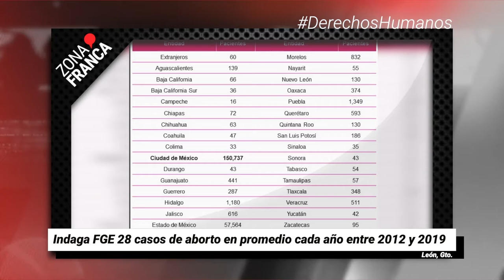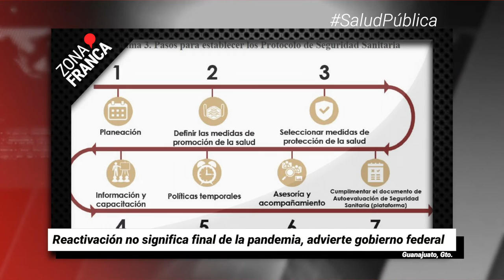Reactivación no significa final de la pandemia: gobierno federal | Breves de la Zona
BrevesDeLaZona📰 | Estas son las noticias más destacadas de esta tarde
- Encuentra ASEG irregularidades por 184 mdp en administración de Antonio Arredondo.
- La FGE indaga 28 casos de aborto en promedio cada año entre 2012 y 2019.
- Reactivación no significa final de la pandemia, advierte gobierno federal.